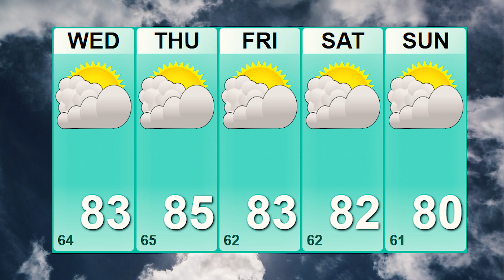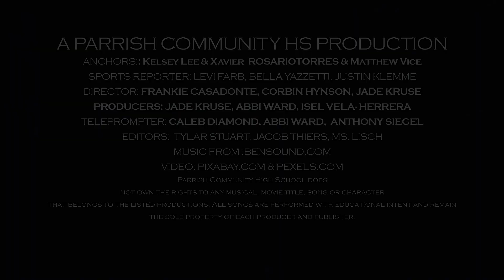Bullseye News: February 21, 2023